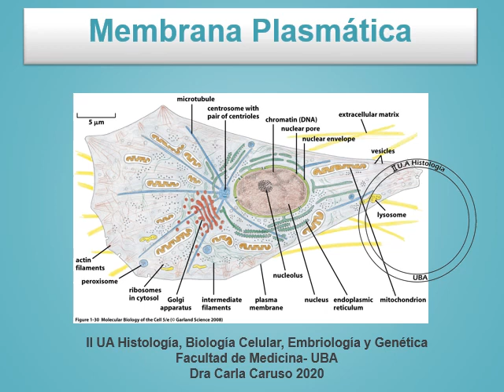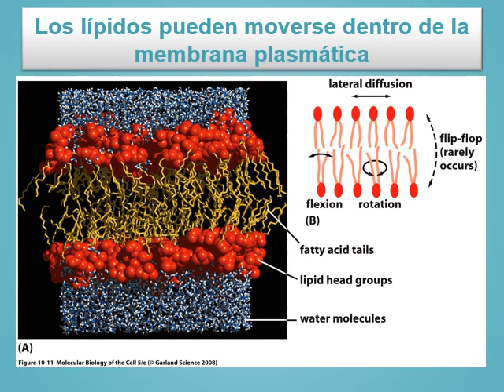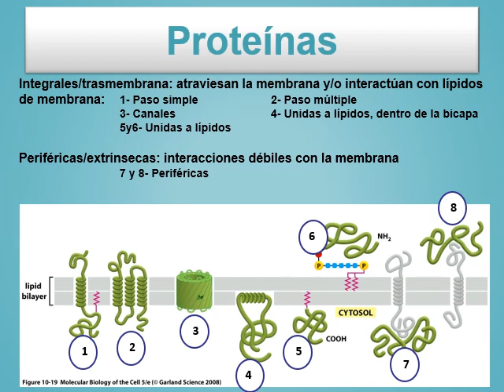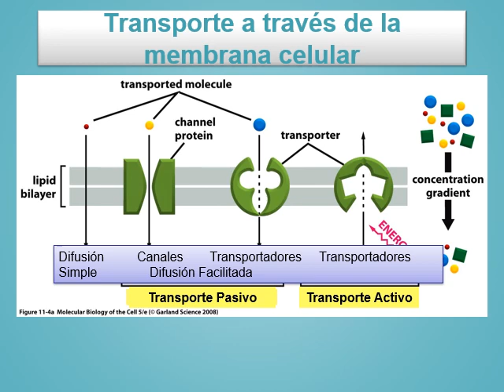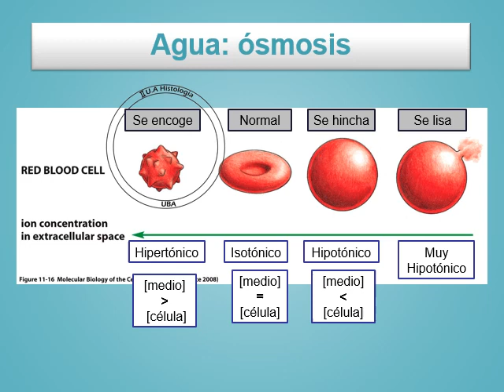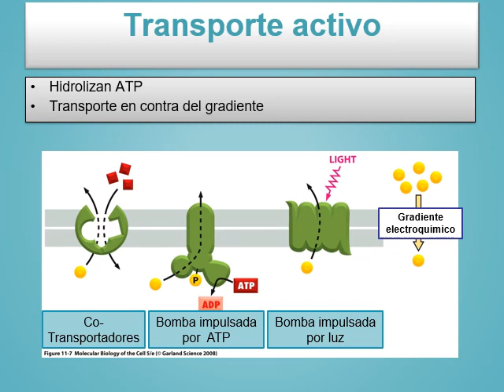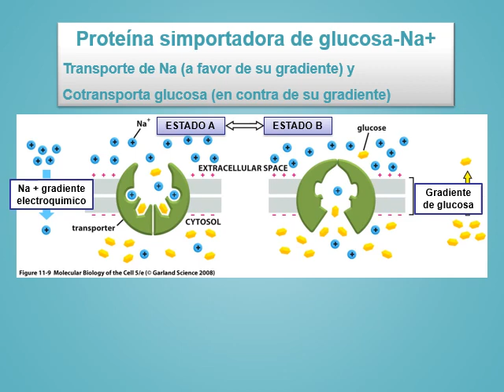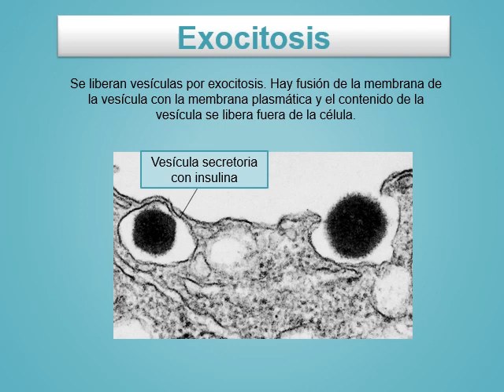BC 1 1ra parte Membrana plasmática